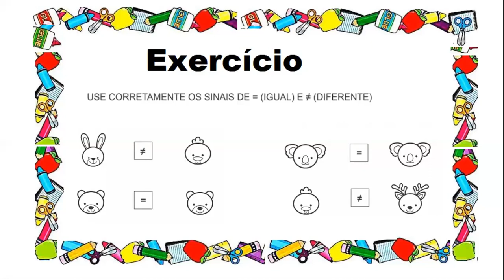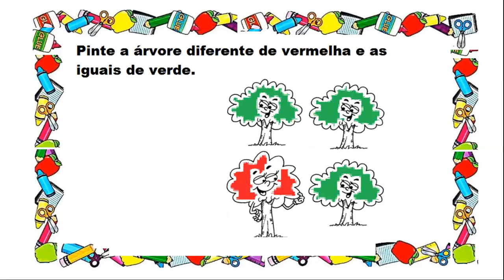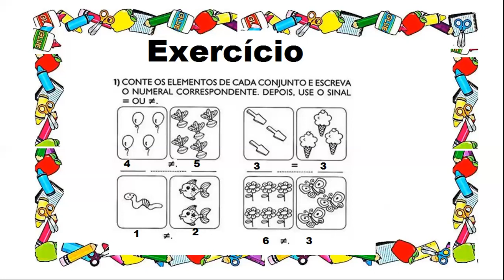Matemática- Igual e diferente - 1° ano